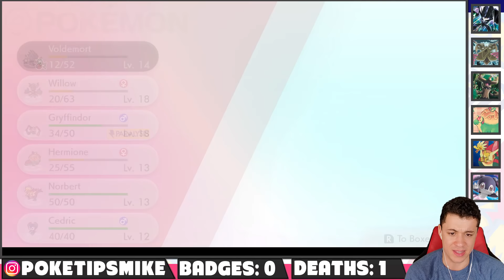MARSHADOW In The Galar Mine! - Pokemon Sword and Shield Extreme Randomizer Nuzlocke Episode 4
Marshadow, crazy colored Pokemon, a giant dancing bat.. this episode is crazy.

► Welcome to Episode 4 of my Pokemon Sword and Shield Extreme Randomizer Nuzlocke! We're finally leaving motostoke, and making our way over to Turffield to get our very first gym badge. But the road to Turffield is long - we have to battle lots of trainers, and ofcourse catch plenty of new Pokemon. And in one area, we face the toughest trainer yet...

 Rules
- Nuzlocke Difficulty (One catch per area, fainted Pokemon dead, set mode battles, nicknames)
- Dupes Clause
- Shiny Clause

Randomization
- All wild Pokemon are randomized! (No static encounters)
- All trainers are randomized, with random moves!

EXTREME
- All trainers have atleast 2 Pokemon
- High powered Pokemon at high levels
- Trainers will have a 10% chance of shinies!
- Trainers Pokemon are all holding items
- Trainers have random moves
- Trainers have perfect IVs
- Reduced EXP - Currently 20%

FUN STUFF!
- New custom Pokemon model mods! (courtesy of gamebanana)
- Potentially custom music!
- My storytelling!

~Music~
--►Pokemon Let's Go Pikachu and Eevee - Hall of Fame
--►Various Themes from Pokemon Sword and Shield